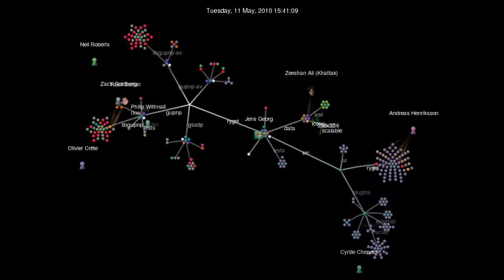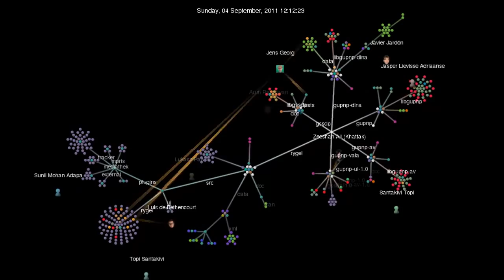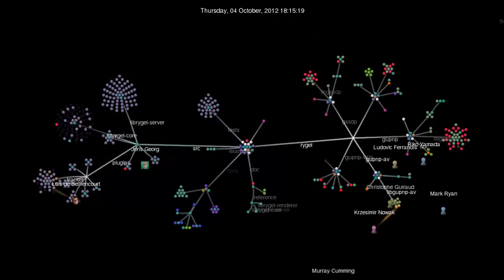Rygel + GUPnP git history (Jan 2013)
Rygel + GUPnP development history visualization till Jan 22, 2013.